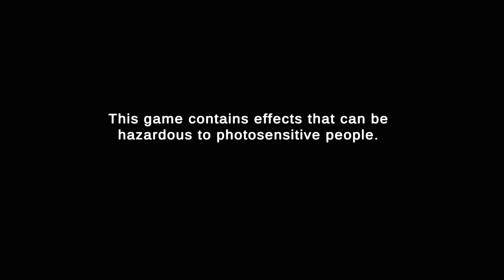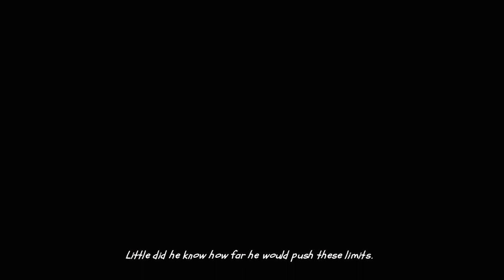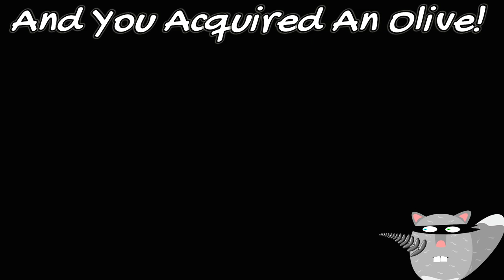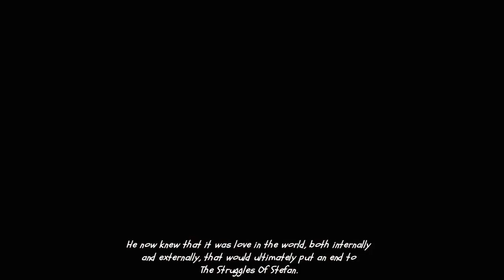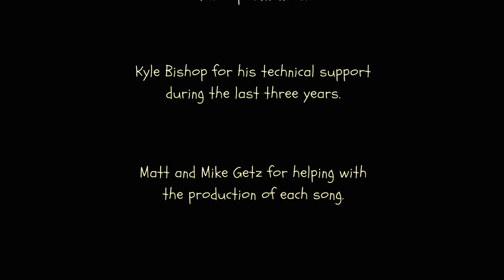The Struggles Of Stefan Complete Playthrough (No Commentary & SPOILERS Warning)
I complete and explain all the inner-workings of my 3 year effort, "The Struggles Of Stefan"